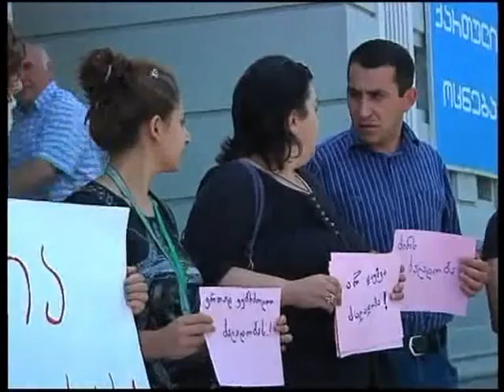საპროტესტო აქცია „ქართული ოცნების" ოფისთან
არასაპარლამენტო ოპოზიციის - „კახა კუკავა-ფიქრია ჩიხრაძე" და „ნინო ბურჯანაძე ერთიანი ოპოზიციის" წარმომადგენლები დღეს თელავში, „ქართული ოცნების" ოფისთან შეიკრიბნენ და „არასაპარლამენტო ოპოზიციის" თელავის მერობის კანდიდატზე მომხდარი ძალადობა გააპროტესტეს. აქციის მონაწილეებმა „ქართულ ოცნებას" ძალადობის მათთან ერთად გაპროტესტება სთხოვეს. არასაპარლამენტო ოპოზიციის პარტიის ოფისთან მისვლას აქციის მონაწილეებსა და მმართველი გუნდის წარმომადგენლებს შორის მცირე შელაპარაკება მოჰყვა. როგორც „ქართულ ოცნებაში" განაცხადეს, მათ ოფისთან აქციის გამართვა გაუგებარია.